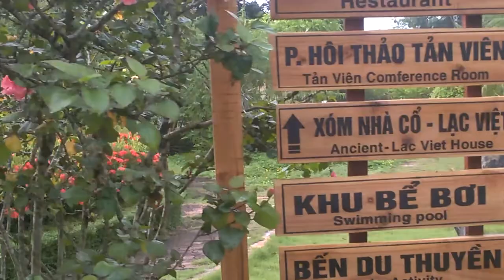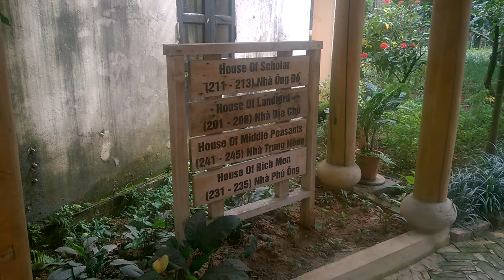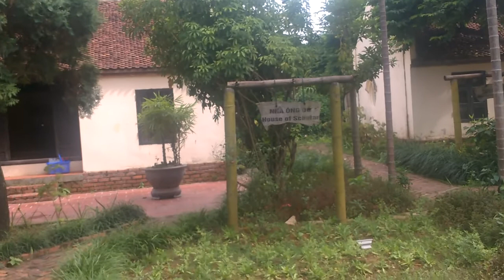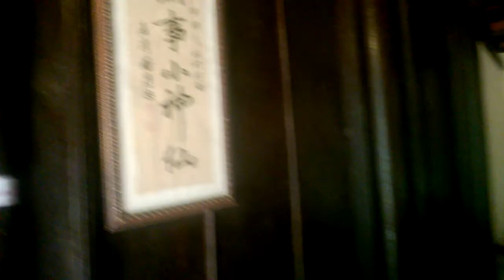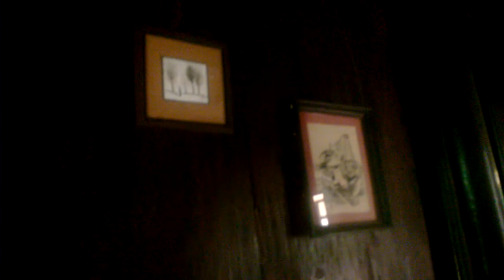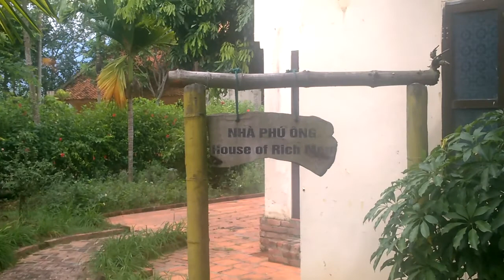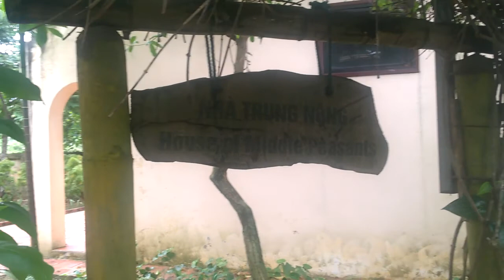Tan Đa Resort